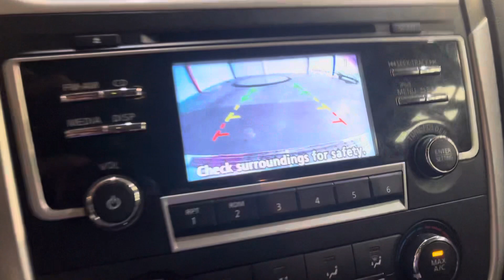2017 Nissan Altima SR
2017 Nissan Altima SR; Leather Seats; Back up camera; Push to start; Air Conditioning; Power Windows; Power Locks; Power Steering; Tilt Wheel; AM/FM CD/MP3; Satellite; Immobilizer; Keyless Entry; Dual Front Airbags; Side Airbags; Head Airbags; Rear Head Airbags; Active Seatbelts; All Wheel ABS @nextownerautomotive7338